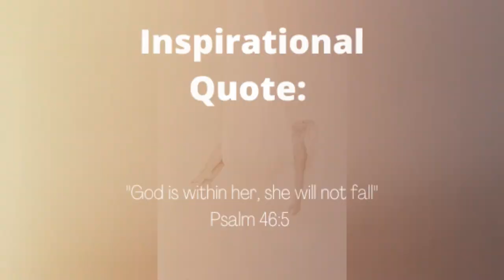Michelle Newton Video 1080p